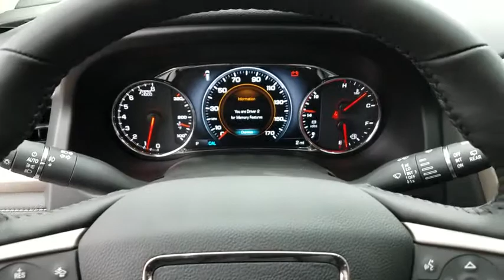2019 GMC Acadia Durham, Chapel Hill, Raleigh, Cary, Apex, NC G223994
2019 GMC Acadia
2019 GMC Acadia AWD 4dr Denali - Stock#: G223994 - VIN#: 1GKKNXLS7KZ223994

409 S Roxboro St.

NAV, 3rd Row Seat, Sunroof, Heated Seats, Quad Seats, All Wheel Drive, Power Liftgate, ENGINE, 3.6L V6, SIDI, DOHC, Alloy Wheels. Denali trim, WHITE FROST TRICOAT exterior and JET BLACK interior. FUEL EFFICIENT 25 MPG Hwy/17 MPG City! : Approx. Original Base Sticker Price: $52,700*. KEY FEATURES INCLUDE: Third Row Seat, Quad Bucket Seats, Power Liftgate All Wheel Drive, Onboard Communications System, Aluminum Wheels, Privacy Glass, Remote Trunk Release, Keyless Entry, Child Safety Locks. OPTION PACKAGES: TECHNOLOGY PACKAGE includes (UVH) Surround Vision, (KSG) Adaptive Cruise Control - Advanced and (UGN) Forward Automatic Braking, SUNROOF, DUAL SKYSCAPE 2-PANEL POWER with tilt-sliding front and fixed rear with sunscreen, ENGINE, 3.6L V6, SIDI, DOHC with Variable Valve Timing (VVT) (310 hp [231.1 kW] @ 6600 rpm, 271 lb-ft of torque @ 5000 rpm [365.9 N-m]) (STD), TRANSMISSION, 6-SPEED AUTOMATIC (STD), AUDIO SYSTEM, 8 DIAGONAL COLOR TOUCH SCREEN NAVIGATION WITH GMC INFOTAINMENT SYSTEM, AM/FM/SIRIUSXM USB ports, auxiliary jack, Bluetooth streaming audio for music and most phones, advanced phone integration featuring Apple CarPlay, Android Auto and voice-activated technology for radio and phone (STD). GMC Denali with WHITE FROST TRICOAT exterior and JET BLACK interior features a V6 Cylinder Engine with 310 HP at 6600 RPM*. EXPERTS CONCLUDE: Edmunds.com explains A strong all-around performer, the Acadia is well-suited to its mission as a comfortable, easy-to-drive family hauler. The overall feel from the steering, the brakes, the pedal, and the suspension is excellent. It's very well-tuned for this kind of vehicle.. Great Gas Mileage: 25 MPG Hwy. Pricing analysis performed on 2/16/2019. Horsepower calculations based on trim engine configuration. Fuel economy calculations based on original manufacturer data for trim engine configuration. Please confirm the accuracy of the included equipment by calling us prior to purchase.